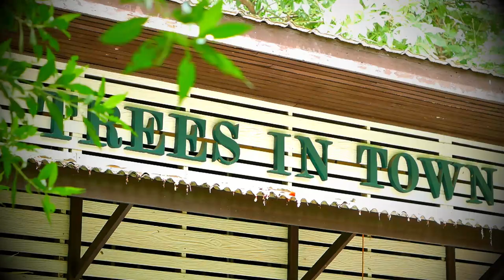AH 3738 ซุนนะห์ประจำวัน โดย อาจารย์อับดุลฮากีม มังเดชะ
09.07.66 @ ทรี อิน ทาวน์ รามฯ53

Tel & Line iD :
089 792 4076 (ดาวุด)
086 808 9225 (อับดุลการีม)
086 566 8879 (อนัส)
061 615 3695 (มุสตอฟา)
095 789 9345 (อามีน)
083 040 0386 (ฟูอาด)